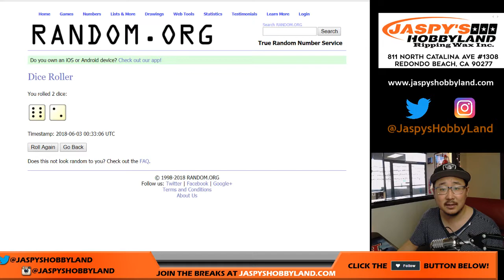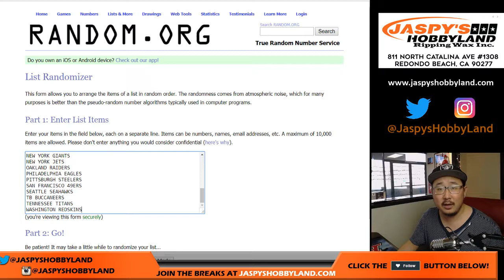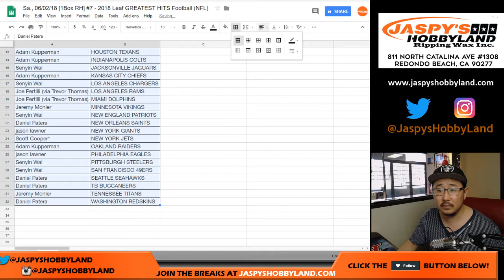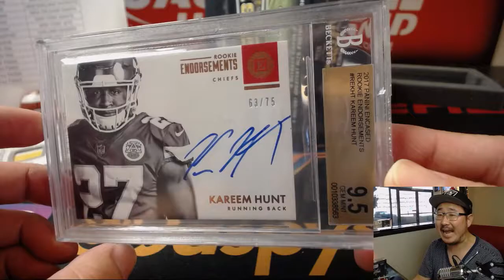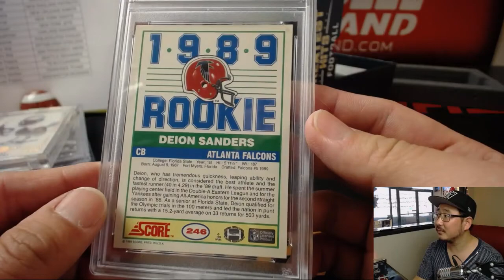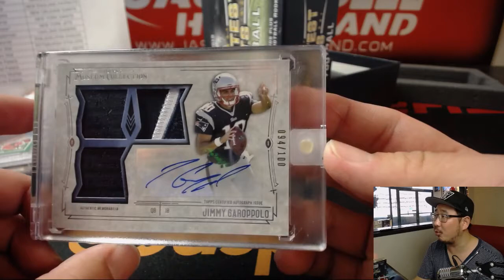Sa., 06/02/18 [1Box RH] #7 - 2018 Leaf GREATEST HITS Football (NFL)